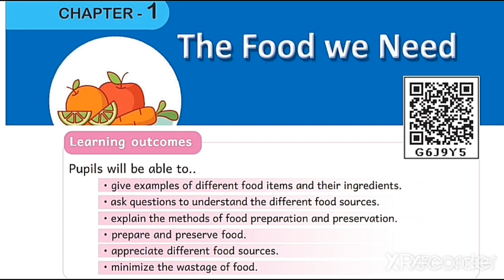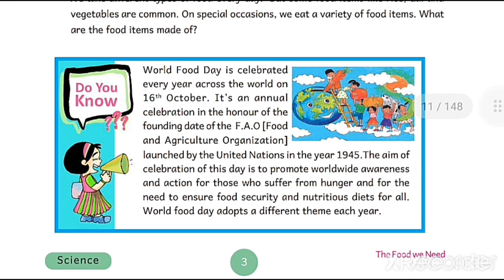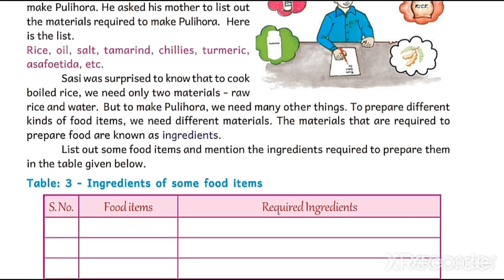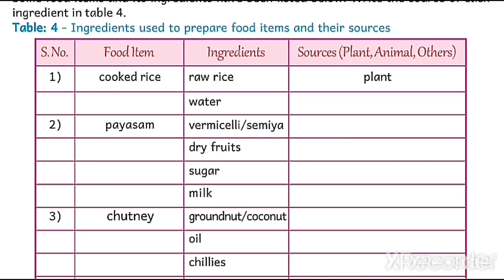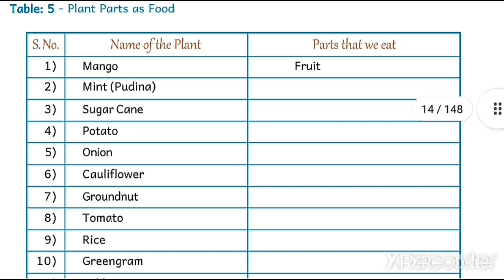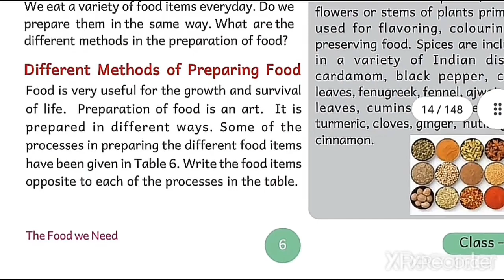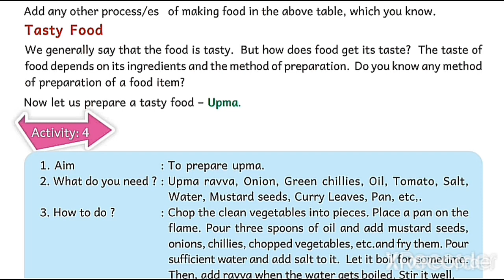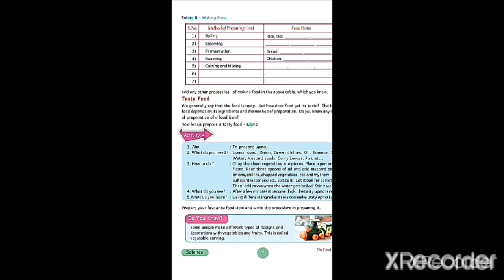6th CLASS || GENERAL SCIENCE || LESSON-1 || PART-1